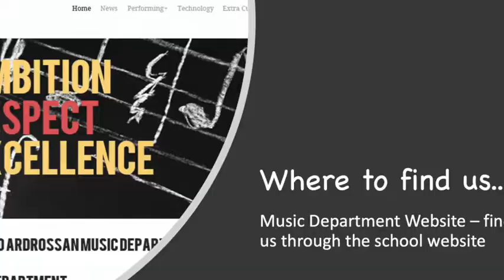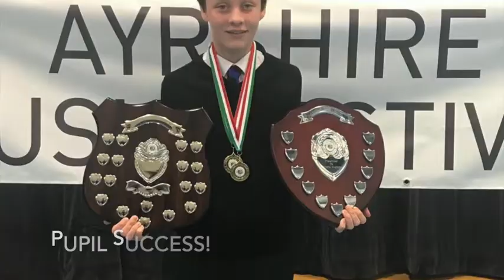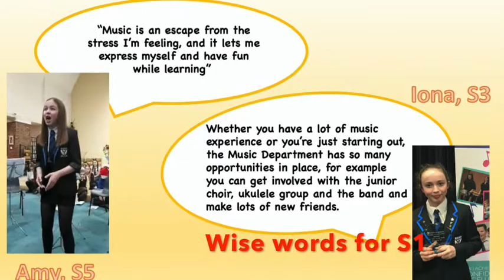Ard Acad Music Dept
Our school show, Next Generation Concert and various other events have had to be cancelled and we miss you all so much, but here's a look back to some of your achievements over the past year.  We are very proud of you all and can't wait to see you all in August!